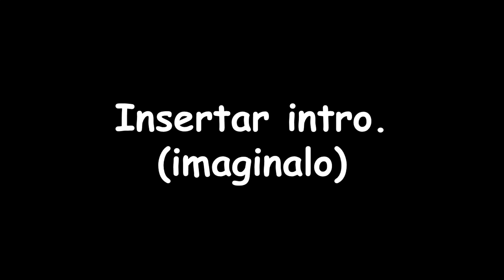Fortnite Salvar el Mundo - Choca esos TRES MISIÓN de Bosque pedregoso - Ukeadoz 2019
Choca esos tres
¿Los Supervivientes esperan se rescatados! Completa una misión y tráelos a casa.

Para los que siempre preguntan xD

🖥MI PC
🎮Tarjeta de video MSI GeForce GTX 1060 Gaming X 6G

🎮Ram: HyperX Predator RGB módulo de - Memoria (16 GB, 2 x 8 GB, DDR4, 3200 MHz, 288-pin DIMM)

🎮Enfriamiento : Corsair Hydro Series - Sistema de enfriamiento de alto rendimiento para procesador, H60 ,Negro

🎮Procesador: Intel 7700 Procesador Core i7

🎮Fuente de Poder:Eagle Warrior Fuente de Poder 600W Reales 20+4 Pines 4+4 3 Conectores 4 Pines 7 Conectores Sata

🎮Tarjeta Madre: MSI Gaming Intel B250 LGA 1151 DDR4 HDMI Micro-ATX Motherboard Including DS B1 Gaming Mouse (B250M Gaming Pro)

🎮SSD: Adata SU800 SATA Disco Duro Solido 256GB, (ASU800SS-256GT-C)

🎮Disco Duro: Seagate ST2000DM005 Internal Hard Drive 2TB Barracuda, SATA 6Gb/s, 64MB Cache, 3.5"

🎮Gabinete Gamer Game Factor CSG501 ATX Micro ATX Acrílico 3 Ventiladores RGB